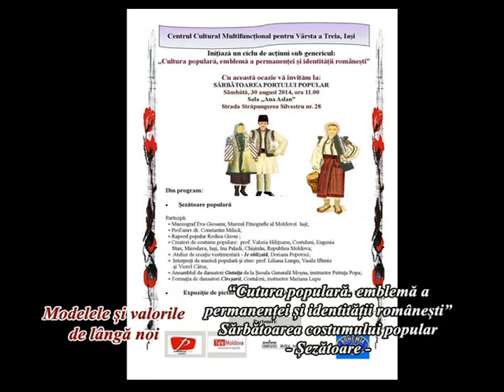MODELELE SI VALORILE DE LANGA NOI COSTUMUL POPULAR 13 09 2014